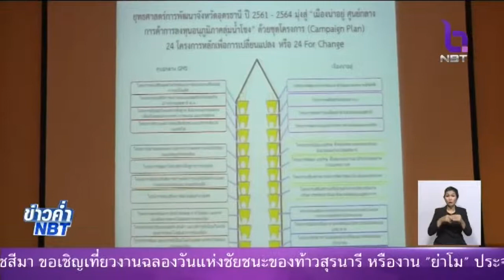รองนายกฯ ขอให้ทุกภาคส่วน บูรณาการทำงานแบบประชารัฐ เติมเต็มความต้องการของประชาชน สร้างความเข้าใจ รับ